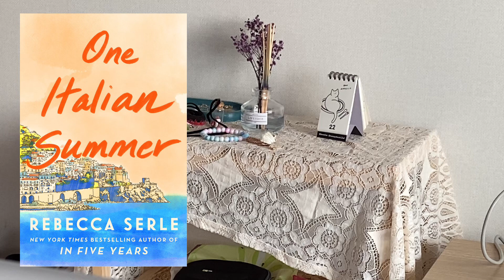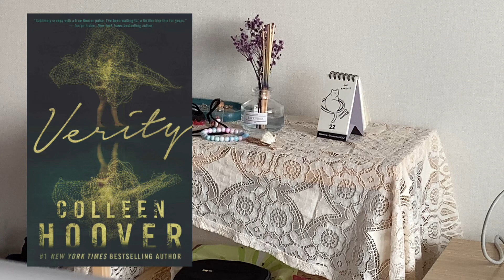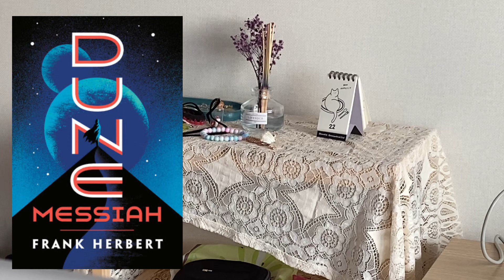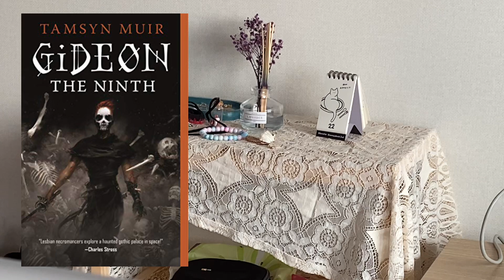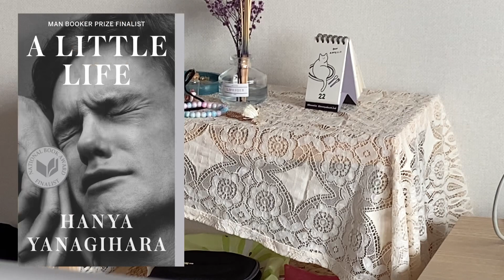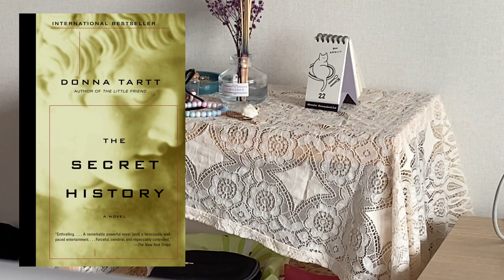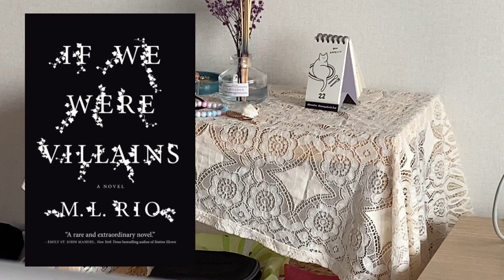Rating the books I read in 2022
Let’s rank some books while I’m stuck in quarantine! What books did you read this year?